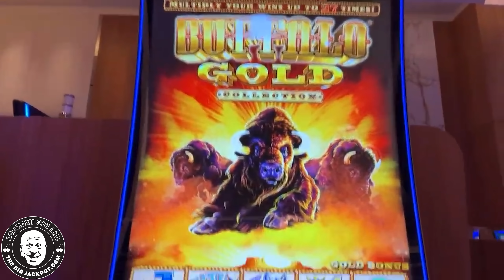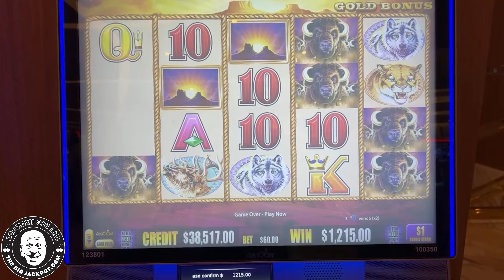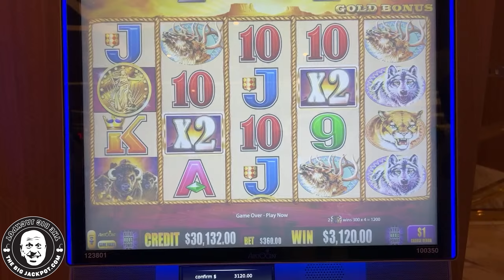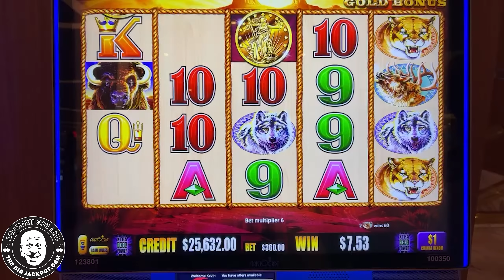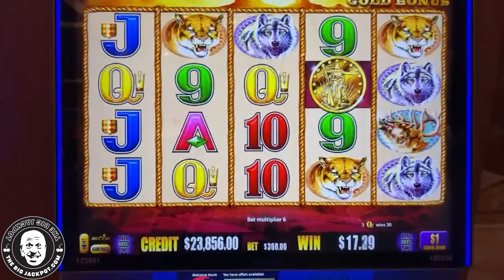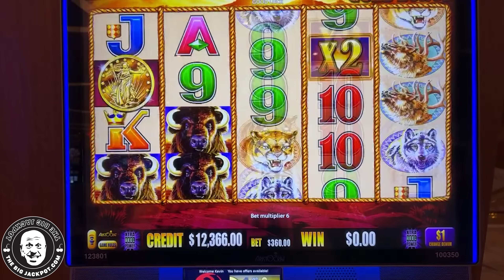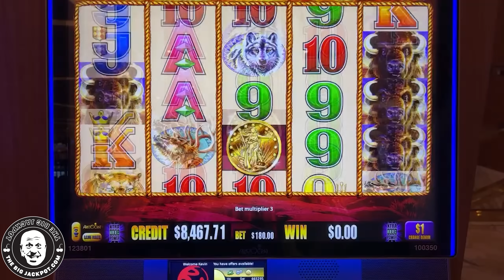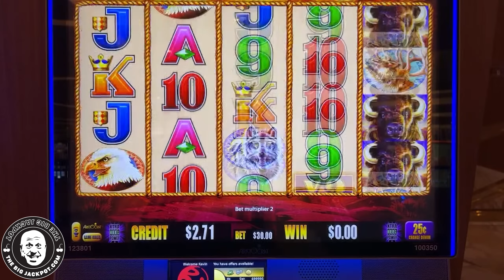$360 SPINS! 💰 The Largest Bets Ever Recorded on High Limit Buffalo Gold Slots!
Buffalo Gold
Resorts World, Las Vegas NV
$360 Spins